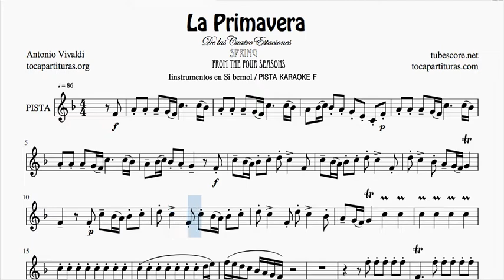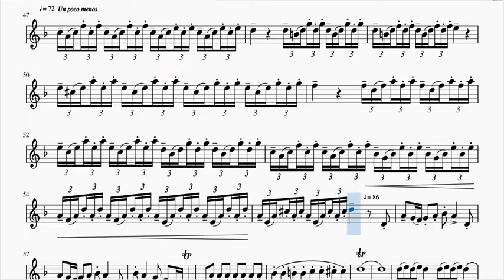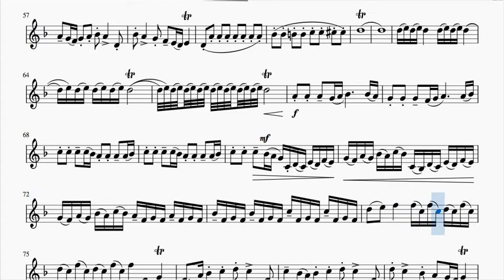La Primavera PISTA KARAOKE Partitura Trompeta Clarinete Tenor Soprano Sax Clarinete en Do Mayor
Busca y compra su PDF & MIDI seleccionando en INSTRUMENTO (tu instrumento) y eligiendo las partituras que quieres comprar

1000 JPG gratis para tu instrumento en este listado (busca por orden alfabético)